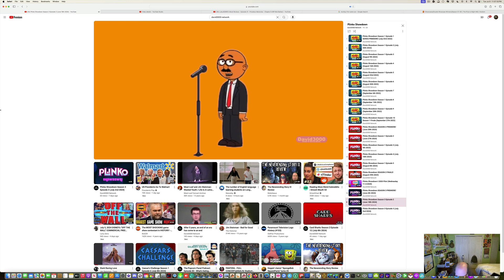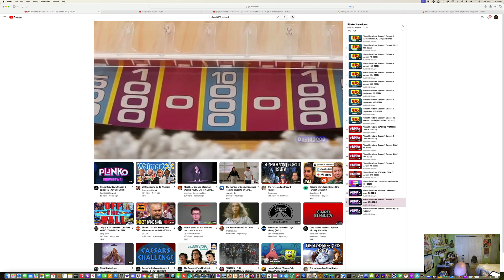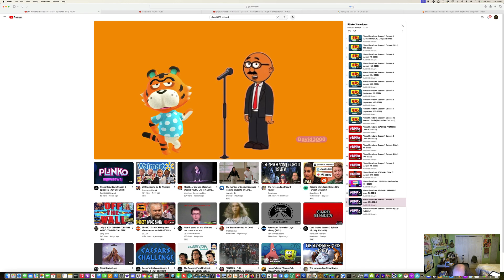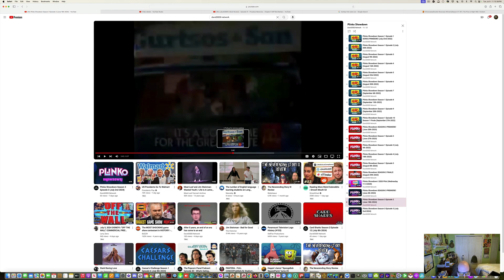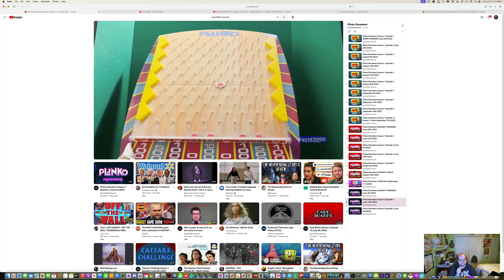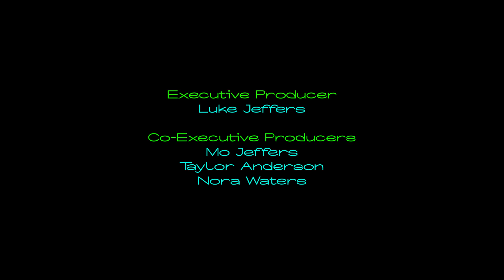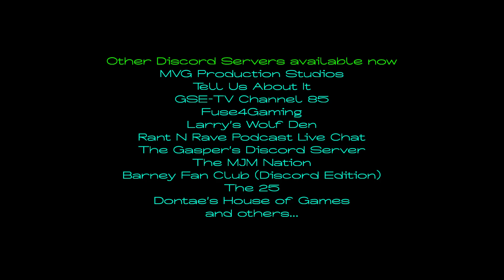LJPCBM Reacts - Episode 1,552 - Plinko Showdown - Season 3, Episode 2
This episode was originally made, filmed, edited, and recorded on July 9th, 2024 using ScreenFlow!